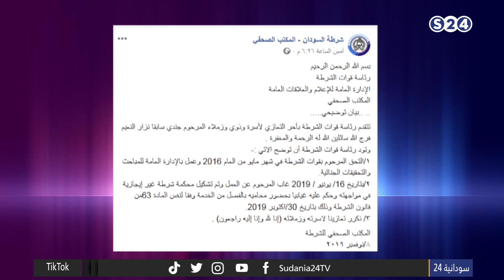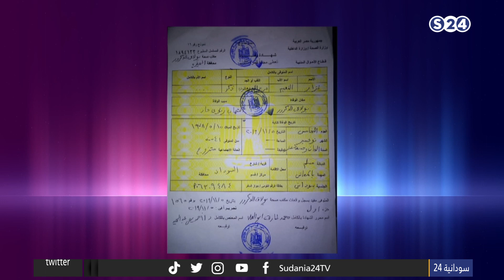نزار النعيم.. قصة نعش اعاد المتاريس - دائرة الحدث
مع الضيوف:
- محمد حنين عضو لجنة التنظيم والعمل الميداني بقوى اعلان الحرية والتغيير
عبر الهاتف :
- سالم عبد الغني فضل خال الشهيد نزار النعيم وممثل الأسرة
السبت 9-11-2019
تقديم:
حذيفة عادل
برنامج دائرة الحدث
يعرض على الهواء مباشرة ايام ( السبت/ الأحد / الثلاثاء / الأربعاء )
من09:00 م إلى 10:30 م
برنامج يتناول بالتحليل والتغطية أهم الأحداث السياسية
إعداد: الفاتح وديدي .. المقداد خالد.. أحمد فضل
تقديم: راشد نبا.. حذيفة عادل.. نزار البقداوي
انتقلت سودانية ٢٤ مع عدد من القنوات الى قمر عربسات  على الترددات  :
12523 رأسي- 12034 أفقي معدل ترميز
27500

ـــــــــــــــــــــــــــــــــــــــــــــــــــــــــــــ

ـــــــــــــــــــــــــــــــــــــــــــــــــــــــــــــ

اقوى البرامج الخاصة بالقناة :

ـــــــــــــــــــــــــــــــــــــــــــــــــــــــــــــ

سودانية 24 في رمضان :

ـــــــــــــــــــــــــــــــــــــــــــــــــــــــــــــ

ـــــــــــــــــــــــــــــــــــــــــــــــــــــــــــــ